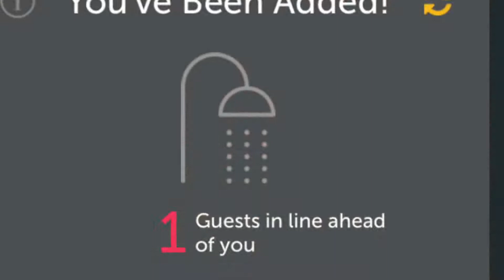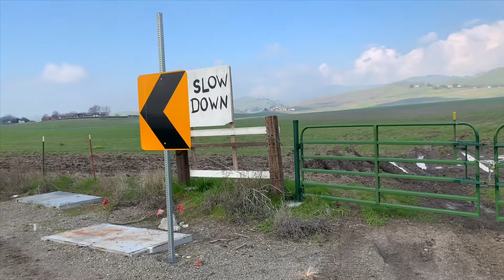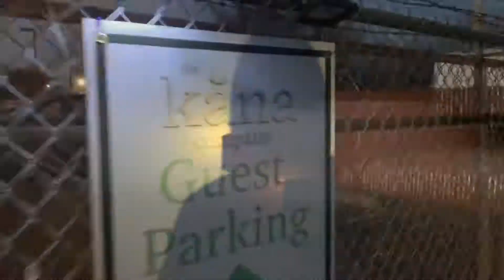Day by day 65: Horse & Bucket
2 Horse Trailer: Temecula, CA to Livermore, CA
Excavator attachment: Sacramento to Fort Bragg, CA (complete other 1/2 next upload)